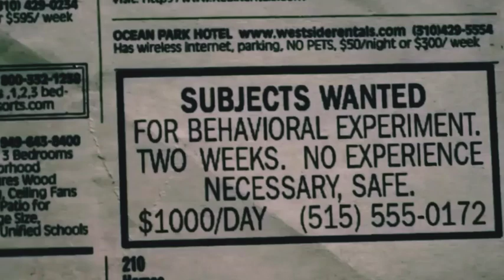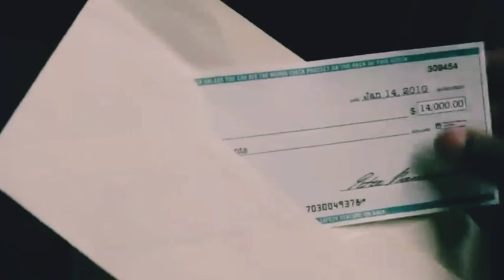The Experiment(2010) Explained in हिन्दी Urdu | By Sanyam Meena /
The Experiment
(2010) Explained in Hindi
| The Experiment Story Summarized

For You, I Explained The Experiment (2010)
Thriller Drama Movie explained in Hindi Urdu.
The Experiment summarized with a full ending in explanation.

Plot
Twenty-six people enrol in a psychological
experiment wherein they assume the roles of
prisoners and guards in an empty jail. However,
what started out as a study soon spirals out of
control.

Credit

Directed by
Paul T. Scheuring

Screenplay by
Paul T. Scheuring

Based on
Das Experiment
by Oliver Hirschbiegel
Mario Giordano
Christoph Darnstädt
Don Bohlinger

Produced by
Paul T. Scheuring,
Jeanette B. Milio

Starring
Adrien Brody
Forest Whitaker
Cam Gigandet
Clifton Collins, Jr.
Fisher Stevens
Maggie Grace

Production
companies
Alliance Cinema
Magnet Media
Mercator

convey a message (understandable) to the audience.
commentary section. We are not planning to violate